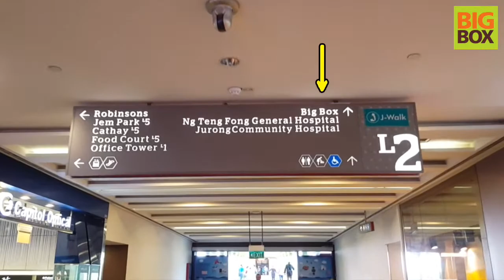Sasa Beauty Fair @ Big Box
Exclusive Sasa Beauty Fair is here at Big Box Atrium level 2 until 30 July 2017!
How to get here?? Check out the video! 💄💋💅
☑️Less than 3 mins walk from Jurong East MRT
☑️Covered Walkway
☑️Beauty Steals from $1
☑️SURE WIN Lucky Dip with every $10 spent